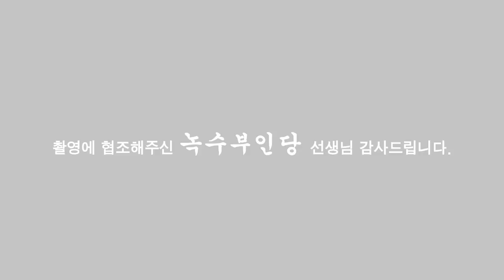녹수부인당의 카운셀링-자손고민없는 사람있어? 안보면 피바람분다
진솔한방송으로 여러분과 소통하기위해 채널을
마련했읍니다
올바른 무속신앙을 알리는데 최선을다하도록 하겠읍니다